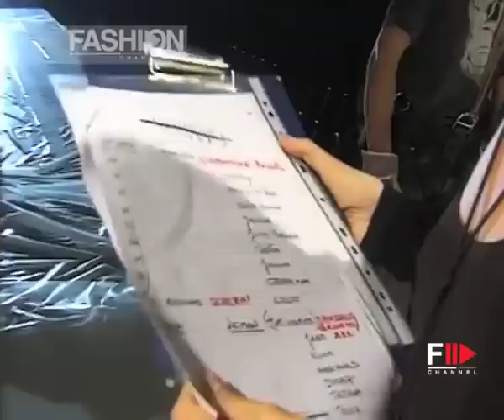ROBERTO CAVALLI Spring Summer 1997 Milan - Fashion Channel